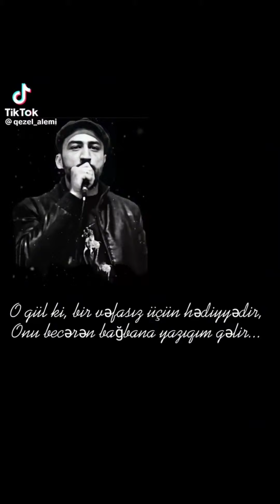Vüqar Biləcəri yığma şeirləri (tik tok)